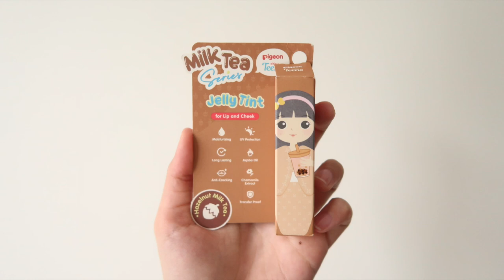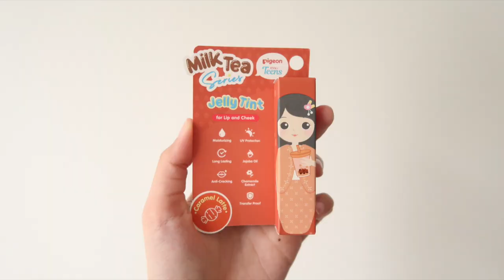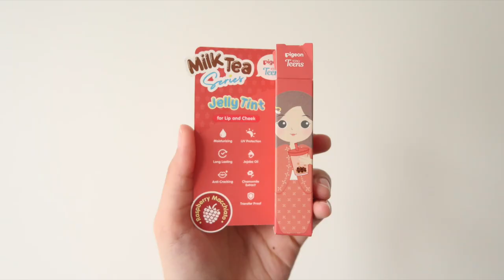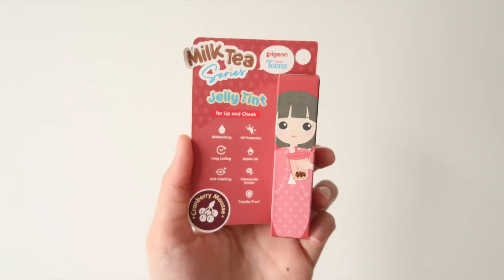PIGEON TEENS JELLY TINT MILK TEA SWATCHES REVIEW SEMUA SHADES Ratu Adellya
//beli dimanaa?//

//timestamps//
00:00 teaser
00:42 intro
01:26 swatch hazelnut milk tea
02:56 swatch caramel latte
04:43 swatch raspberry macchiato
05:51 swatch cranberry mousse
07:16 PERBANDINGAN SEMUANYA
07:38 closing

//equipments//
- lighting : matahari (no filter, no additional lighting)
- app : imovie